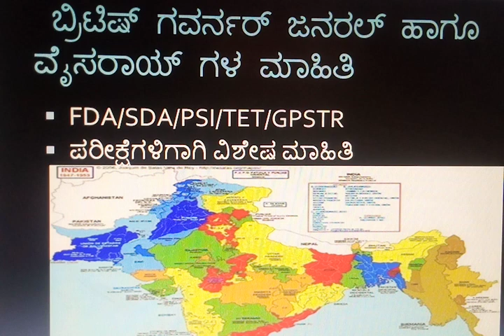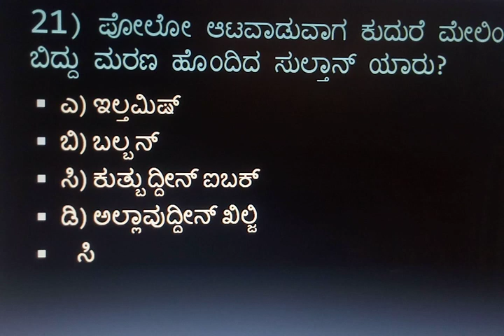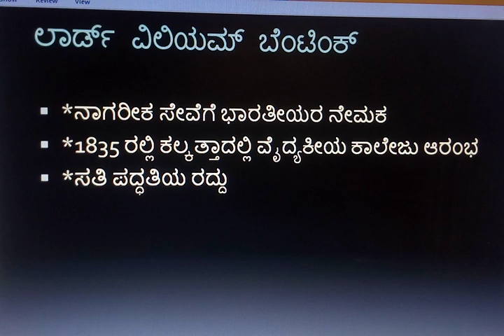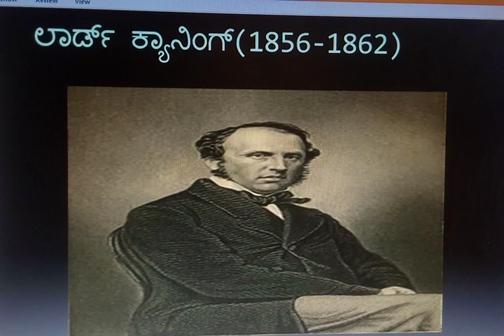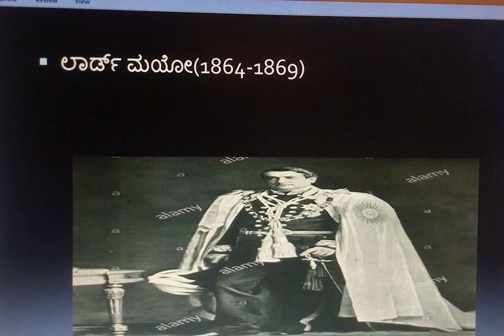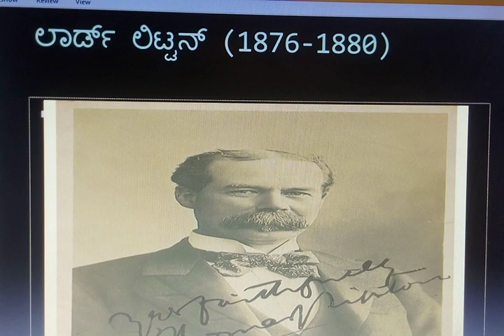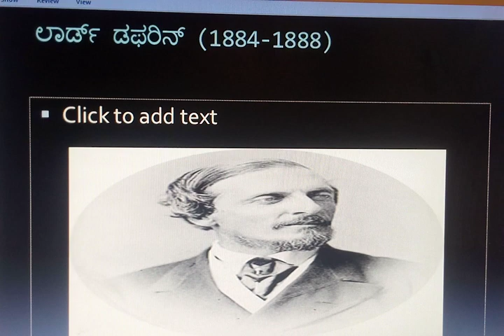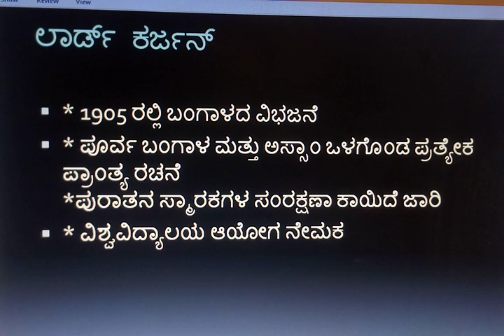Information about British governor general and viceroy s